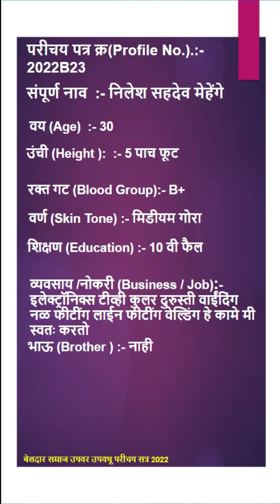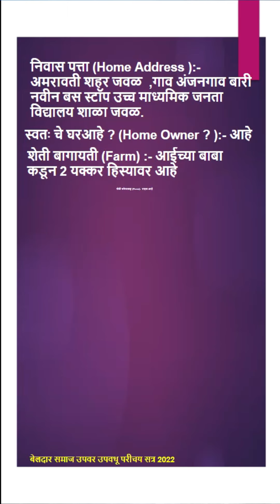2022B23 निलेश सहदेव मेहेंगे युवक | बेलदार समाज उपवर उपवधू परीचय सत्र 2022 | Beldar Samaj Matrimony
बेलदार युवक युवती परिचय किंवा बायोडेटा भरण्यासाठी खालील गुगल फॉर्म भरा

2022B23 निलेश सहदेव मेहेंगे युवक